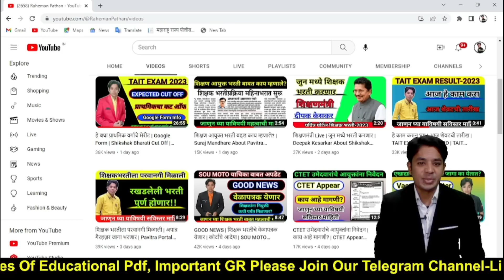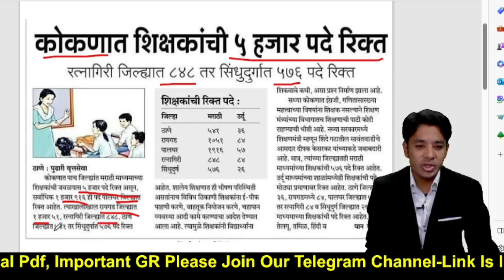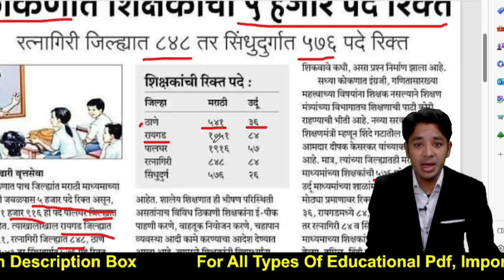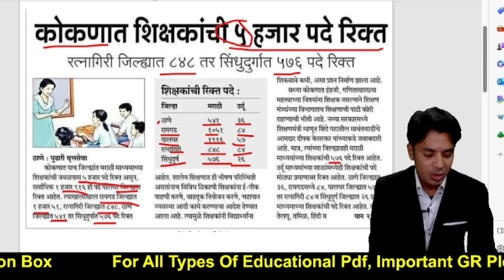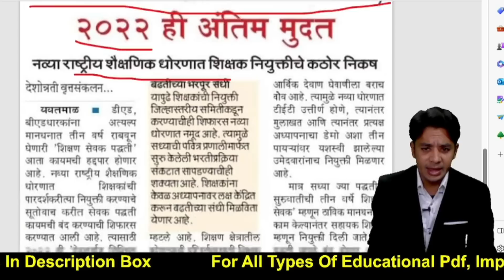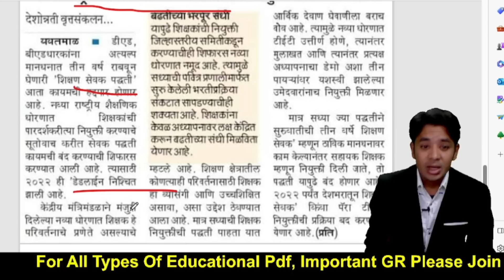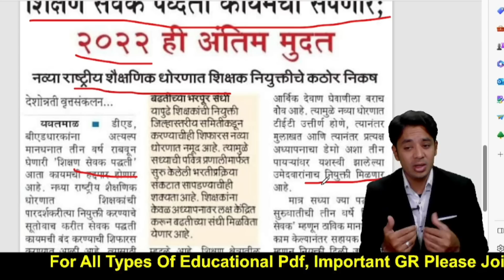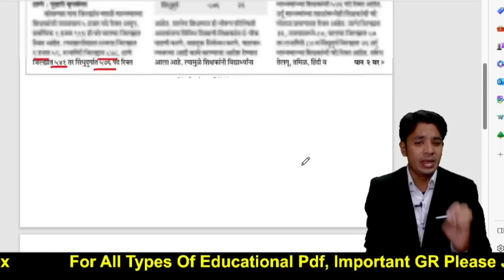शिक्षणसेवक पद रद्द होणार | कोकणात 5000 पदे रिक्त | Pavitra Portal Shikshak Bharati | TAIT Vacancy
Telegram चॅनेल लिंक
⚫Org Code
JKGBQ